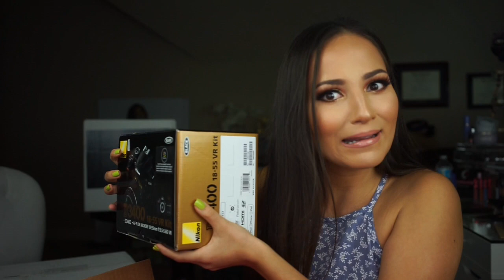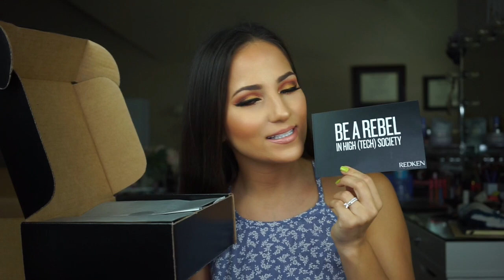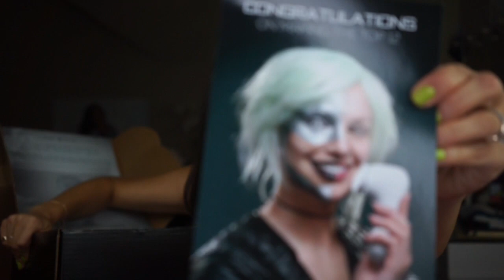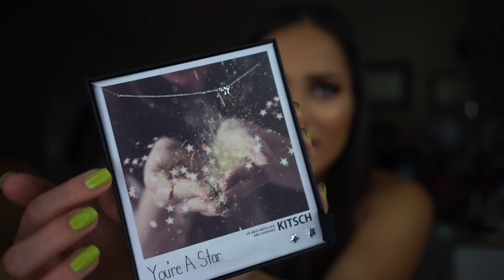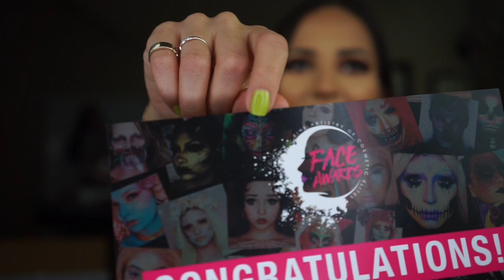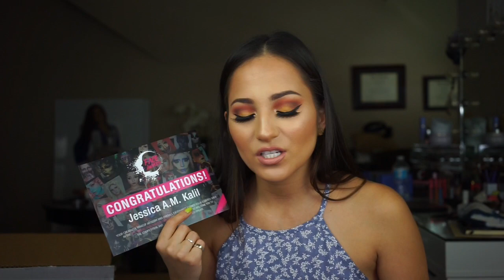TOP 12 Face Awards Unboxing | Jessica A.M. Kalil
You guys!!! We MADE THE TOP 12 for the Face Awards! I am freaking out and I am so grateful that I get to compete against the best of the best! Face Awards and its amazing and generous sponsors teamed together and sent us all 3  goodie filled boxes! Join me in my journey unboxing all  of these gracious gifts!

Don't forget to vote during the next round (14th - 21st) at faceawards.com! You can vote 3 times in one shot! Just toggle drop the drop menu for the amount of votes you can cast! I hope I've earned your vote! :)

NYX Professional Make-up
Target
Shoedazzle
Kitsch
Tatcha
Quay X Australia
The Body Shop
RedKin
Clarisonic
Audio Network
Forever21
PowderRoomD

XOXO,
Jessica A.M. Kalil